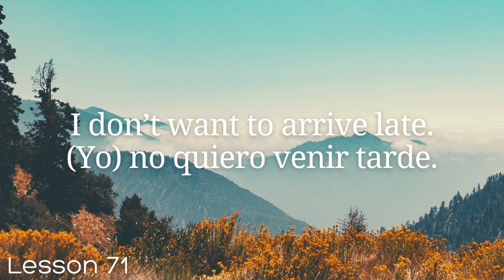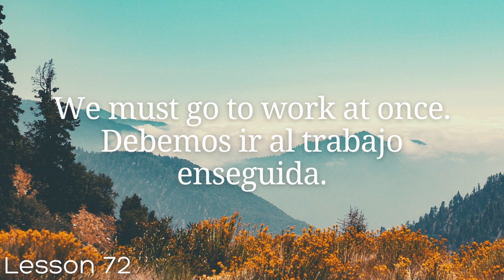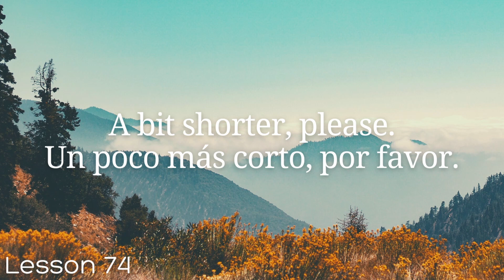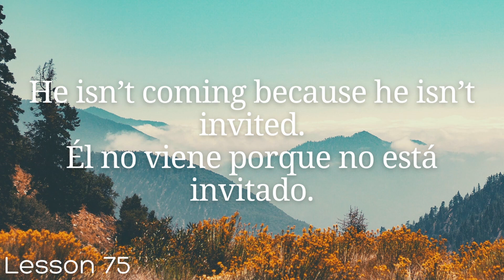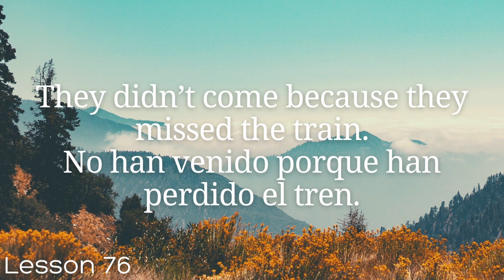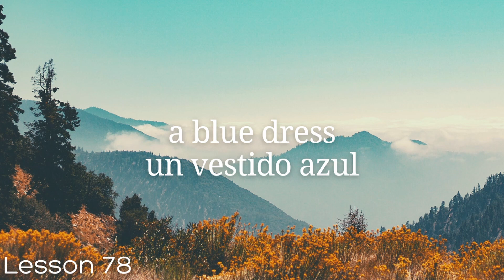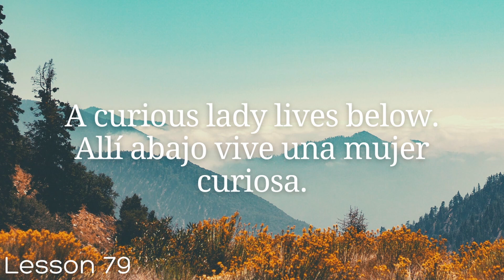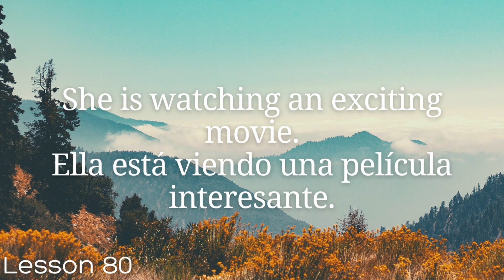All Spanish in 100 Lessons. Learn Spanish. Most Important Spanish Phrases and Words. Lesson 71-80